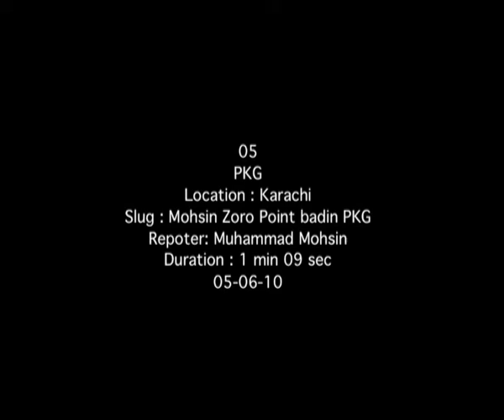karachi cyclone phet Zoro Point badin